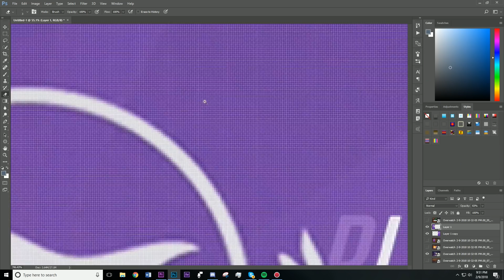Competitive CTF Grandmaster - My Experience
With the new Overwatch event came a new gamemode. Competitive CTF. This was my experience during placements and here are my thoughts on how it plays out. I was able to get placed in low GM with a 7-3 record.

- the stream of SR gains

- the tweets of SR losses

Songs:
LAKEY INSPIRED - Midnight Bounce

BANKS - Beggin For Thread (UV boi فوق بنفسجي Remix)